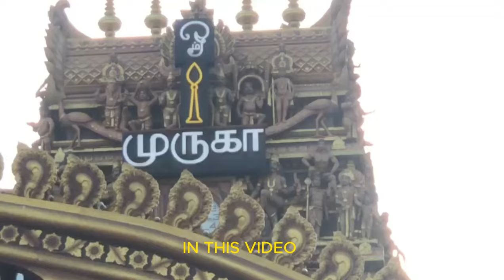🔴 தங்க மஞ்சம் காண குவிந்த பல லட்சம் பக்தர்கள் 😍 நடப்பது என்ன😮 Nallur kandasamy kovil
தமிழ் உறவுகளே..